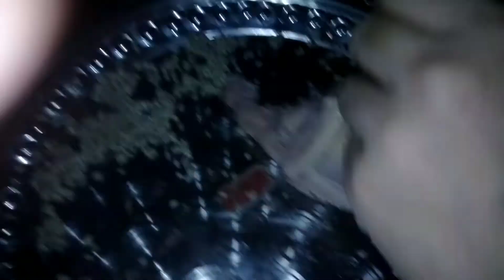طريقة_عمل_(الحمام المحشي)( والرز بالخلطة)اكل_المطاعم_علي_اصوله😋😋